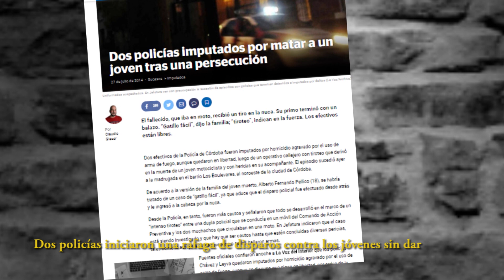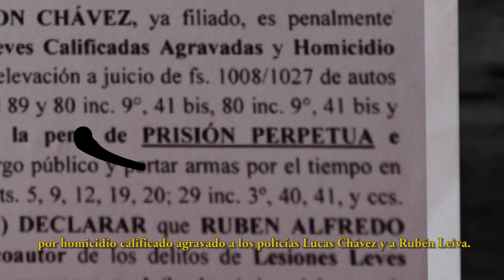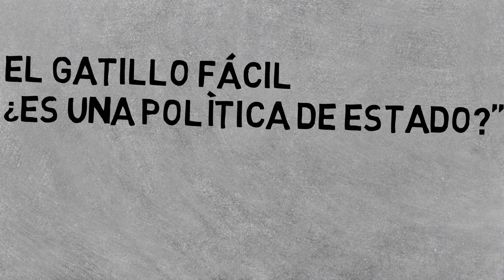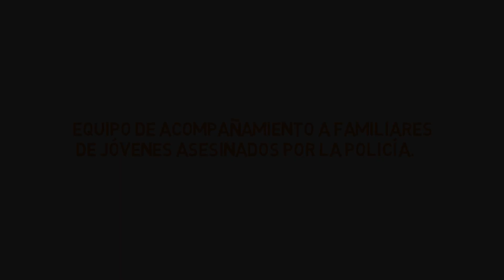Producciones audiovisuales que recuperan historias de jóvenes víctimas de gatillo fácil en Córdoba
Producciones realizadas por el equipo de acompañamiento a familiares de jóvenes asesinados por la policía.
 Observatorio de DDHH de Extensión UNC

Secretaría de Extensión y Vinculación (SEU) de la Universidad Nacional de Córdoba (UNC)